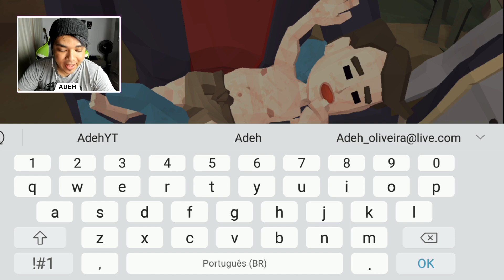Saiu O Melhor Jogo De AÇÃO 2019 Para Android